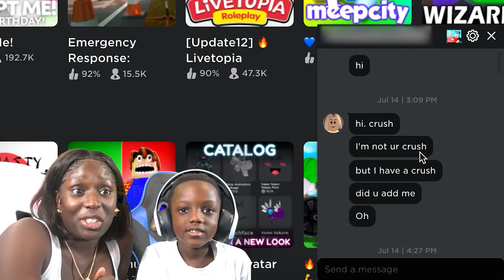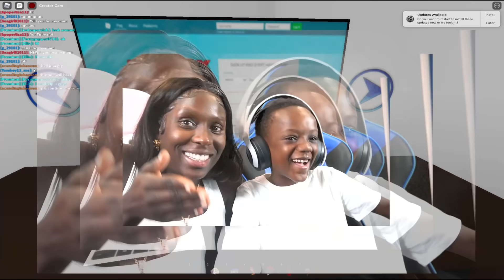Siah Has A GIRLFRIEND In Roblox *She MOVES in*